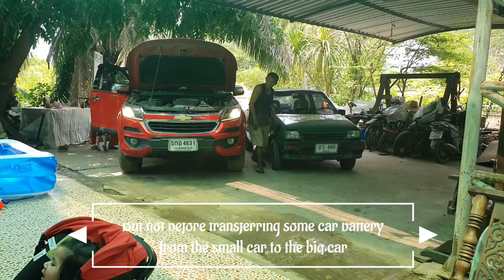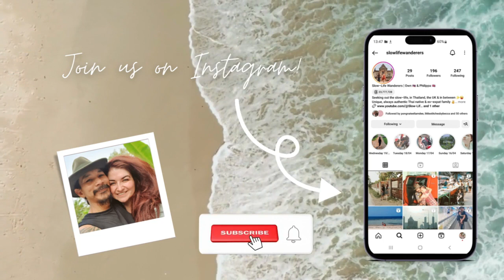Tailgating Thai elephants, baby's first motorbike & stunning rural temple | Khwao Sinarin scenes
Let us take you on a tour of Khwao Sinarin, a rural Thai village in Surin province, north-east Thailand. We visit friends houses by bike, see elephants and temples by car, and walk the dusty soi at dusk on foot.

We apologise for the state of our windscreen - it was Songkran and the car had taken a battering of sprayed water and paste!

Experience the real sights of rural Thailand, authentic local culture at its best. As always there'll be family joy and tantilising food to observe,

For more behind the scenes content of family life in Thailand and at home in the UK,

Own makes jewellery too!

Philippa & Own ❤️✌